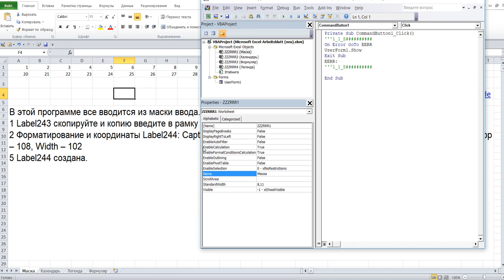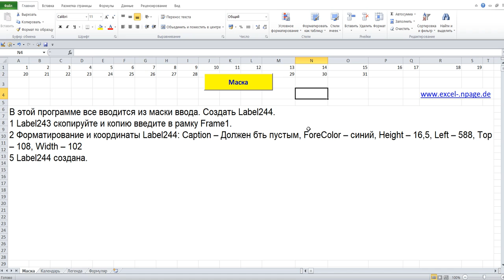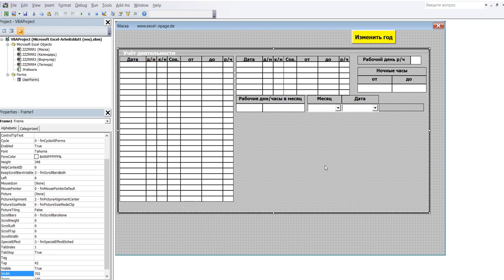31 Программу учёта рабочего времени в Excel VBA самостоятельно создать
В этой программе все вводится из маски ввода. Создать Label244.
1 Label243 скопируйте и копию введите в рамку Frame1.
2 Форматирование и координаты Label244: Caption – Должен бть пустым, ForeColor – синий, Height – 16,5, Left – 588, Top – 108, Width – 102
5 Label244 создана.